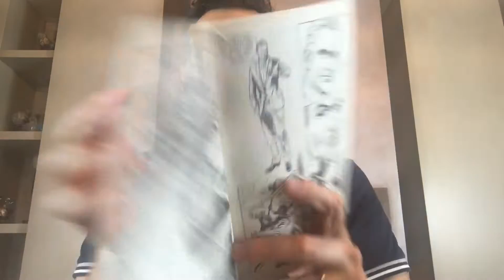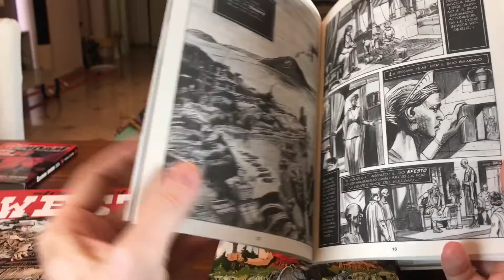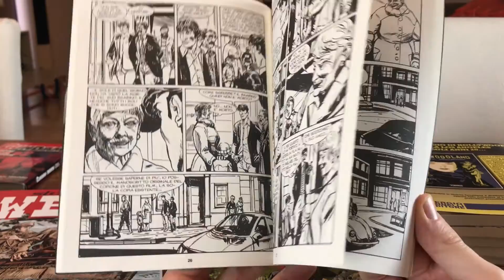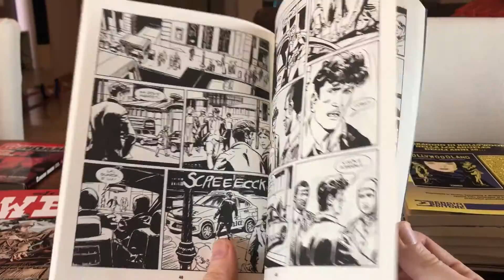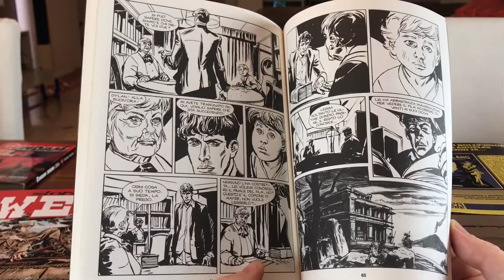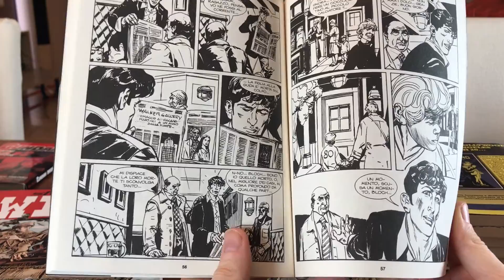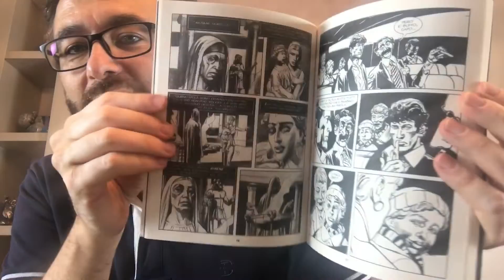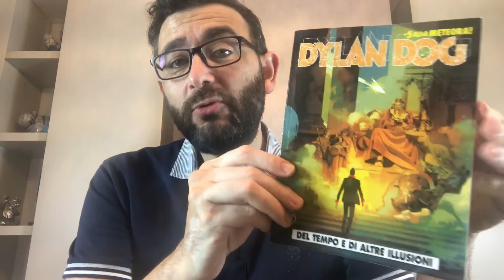Dylan Dog 395 - Del Tempo E Di Altre Illusioni Recensione Ciclo Della Meteora Bonelli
Un albo pieno di concetti interessanti, dispiegati su carta in modo un pò caotico e non del tutto convincente.
I Disegni alternano splendore a scarso impegno.

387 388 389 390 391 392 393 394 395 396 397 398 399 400
Dylan Dog Meteora -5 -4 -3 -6 alla meteora
Ciclo Meteora
Relatività del tempo, morte, john ghost, groucho